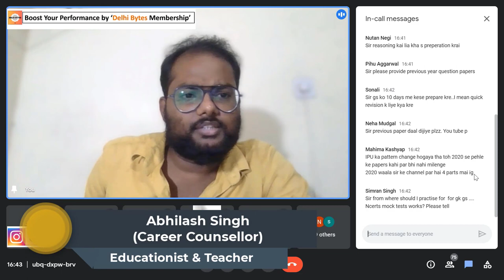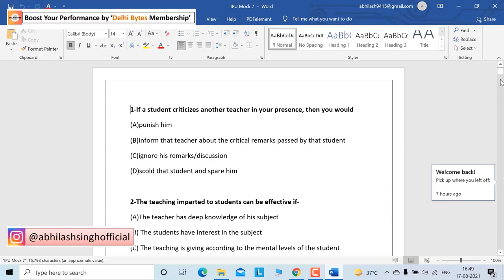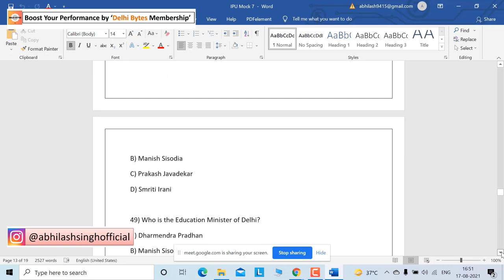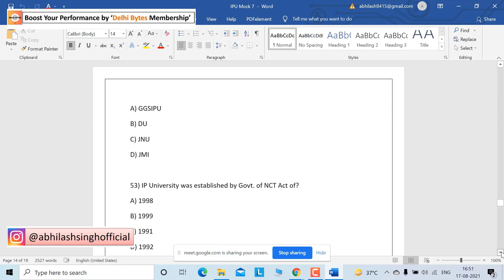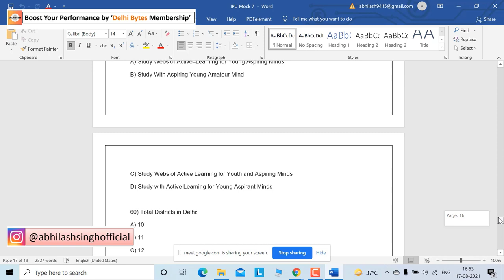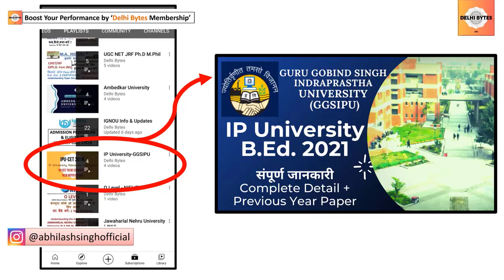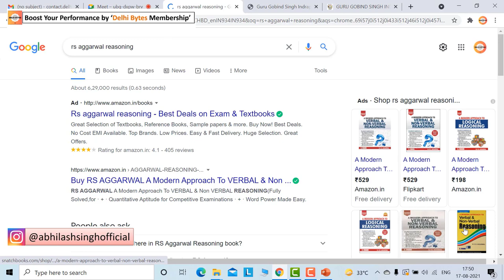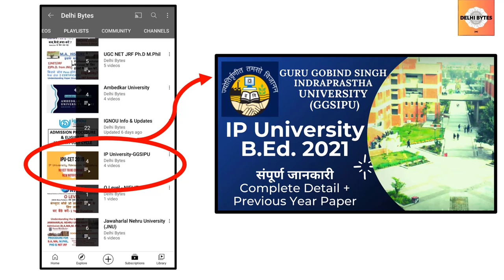IPU B.Ed. Preparation Strategy || Guru Gobind Singh Indraprastha University GGSIPU || IP B.Ed. Paper